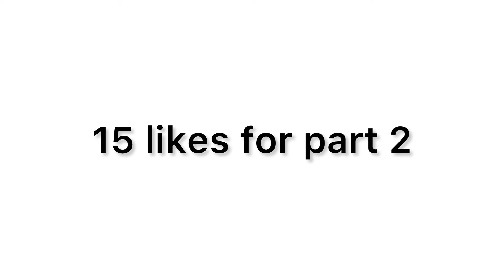What happens to frost spirit after solar eclipse is released